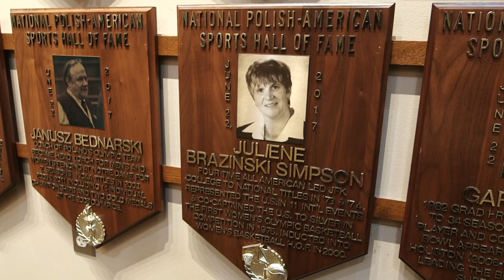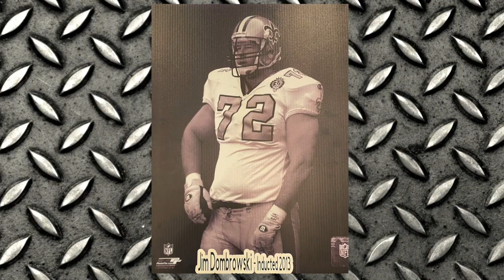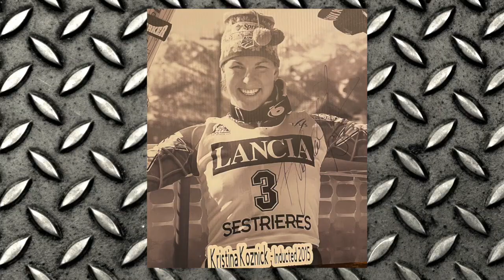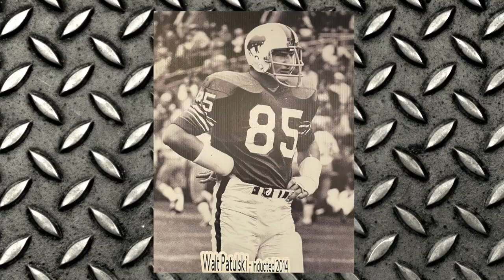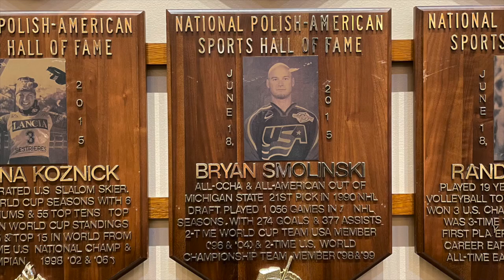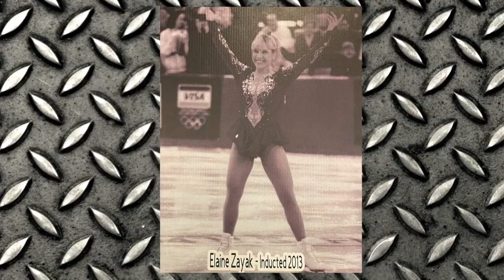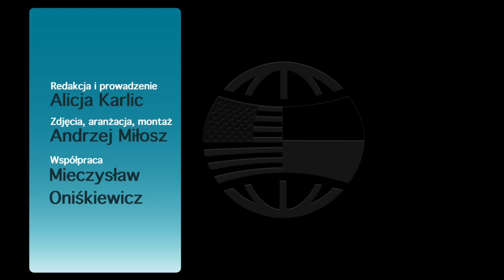National Polish American Sports Hall of Fame, 50th Anniversary Banquet, Troy, Michigan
The National Polish-American Sports Hall of Fame was founded in 1973 to honor and recognize outstanding American athletes, both amateur and professional, of Polish descent. Each year, inductees are elected nationwide, balloting by the NPASHF officers and Board of Directors, past members of the Hall of Fame, and more than 500 members who comprise the NPASHF Sports Panel Council.
Any athlete of Polish American heritage (father or mather must be Polish) and meeting requirements may be considered for nominations and induction.